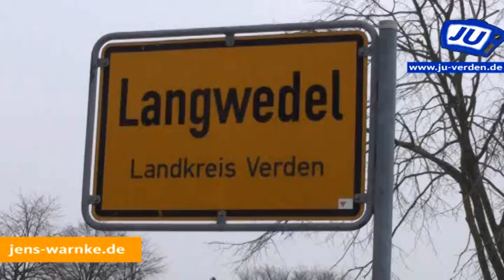Jens Warnke - CDU-Bürgermeisterkandidat für den Flecken Langwedel (Landkreis Verden)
Am 14. Februar 2010 wird im 15.000 Einwohner zählenden Flecken Langwedel ein neuer Bürgermeister gewählt, der die Nachfolge von Andreas Mattfeldt - seit 2009 Bundestagsabgeordneter für den Wahlkreis Verden-Osterholz - antritt. Die CDU schickt ihren Fraktionsvorsitzenden Jens Warnke (43, verheiratet, zwei Söhne) ins Rennen gegen Andreas Brandt (SPD) und Frank Bethge (parteilos). Warnke leitet ein Baustoffgroßhandel im Daverdener Gewerbegebiet und ist für 25 Mitarbeiter verantwortlich. Neben der Politik ist er im Sportverein (Handball TSV Daverden), im Schützenverein und in der Feuerwehr aktiv.